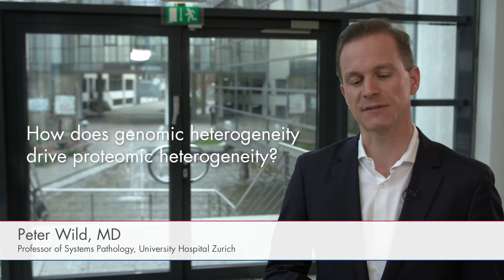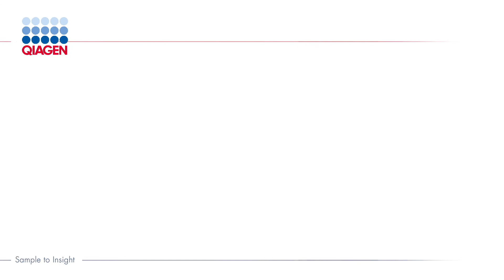Challenges of Tumor Heterogeneity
Peter Wild, Professor for Systems Pathology at the University Hospital Zurich, shares his views on the challenges of tumor heterogeneity.